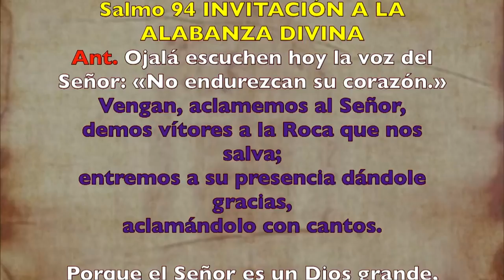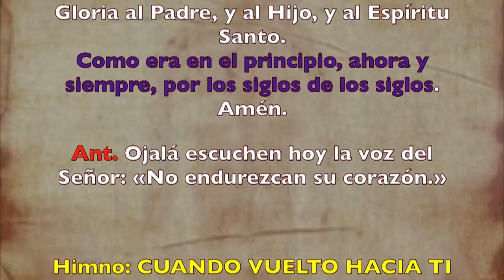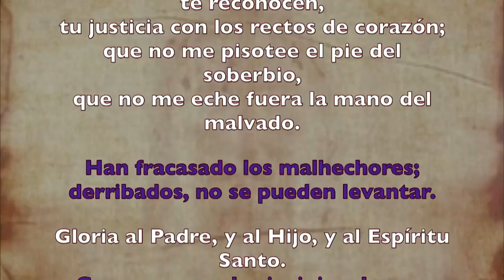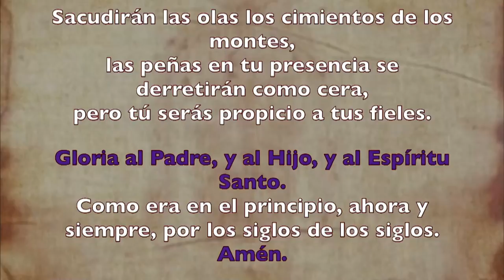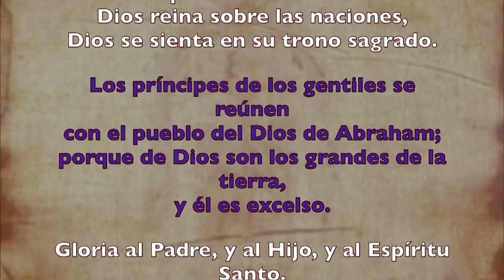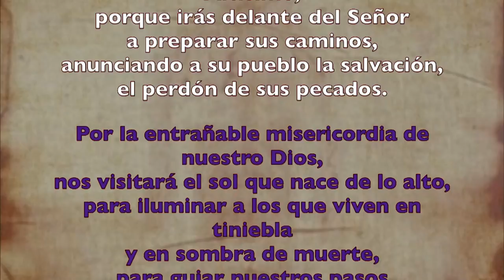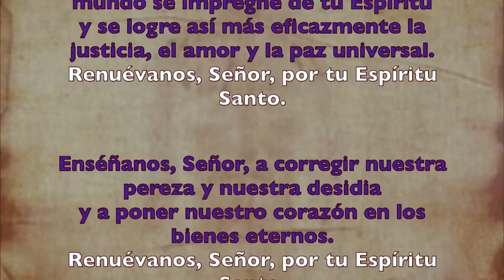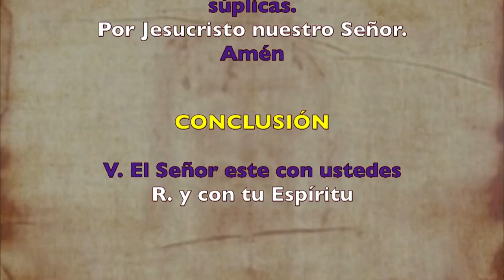Oración de la mañana (Laudes), MIÉRCOLES V SEMANA DE CUARESMA | Padre Sam